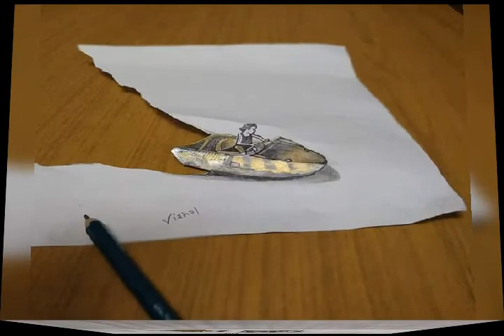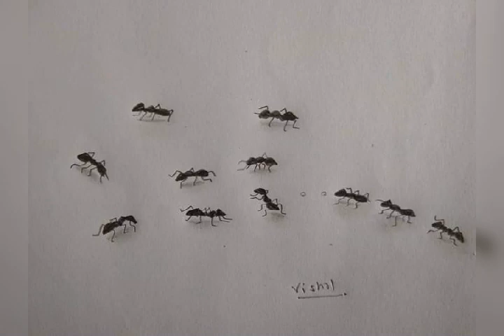3D painting collection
3D painting collection
Friends ye video hmne art lovers k liye banaya h jo 3D paintings banana chahte h ya sikhna chahte 3D paintings kese banaye isk liye v hum jld video lekr ayenge.